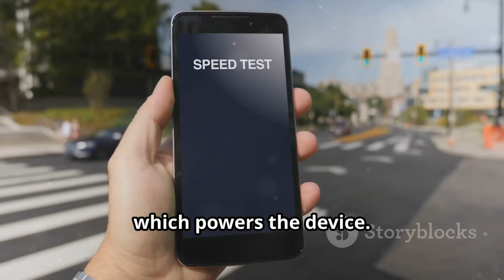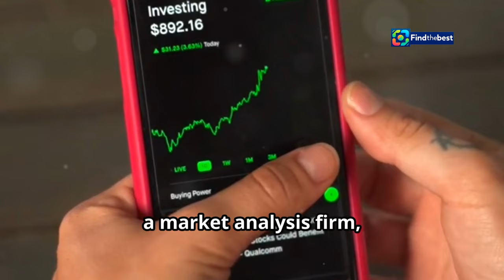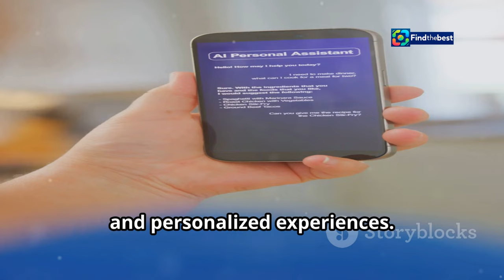iPhone 16 Sales Surge: 20% Increase in China!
OUTLINE:
00:00:00 Introducing the iPhone 16
00:01:24 iPhone 16 Sales Skyrocket
00:02:21 Why Chinese Consumers Crave Premium
00:03:15 Domestic Rivals and Evolving Preferences
00:04:09 Catering to a Diverse Market
00:04:56 Apple's Path Forward
00:05:52 Apple and the Chinese Consumer
00:07:21 The Global Impact of China's iPhone Love Affair
00:08:41 What's Next for Apple in the Middle Kingdom?
00:09:31 Your Thoughts on Apple's Success in China

🚀 **Exciting News for Apple Fans!** 🚀
The iPhone 16 is making waves in the smartphone market, with sales soaring by **20%** in China during its debut! 📱✨ In this video, we’ll dive into the impressive performance of Apple’s latest device and explore what this means for the future of smartphone sales in the world’s largest market. 🌍💼

📊 **Key Highlights:**
- **Sales Performance:** iPhone 16 vs. 2023 Model 📅
- **Consumer Preferences:** Shift to Pro and Pro Max models 📈
- **Market Insights:** What’s driving this surge in demand? 🔍

Join us as we analyze the latest data from Counterpoint Research and discuss the implications for Apple and its competitors. 🔔👍